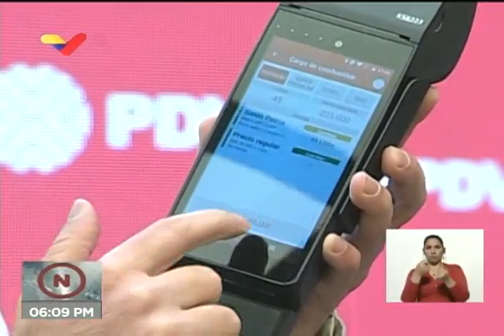El Aissami califica de exitoso primer día de venta de gasolina en Venezuela e informa nuevo horario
El vicepresidente del área económica y ministro de petróleo de Venezuela, Tareck El Aissami, califica de "exitoso" el primer día de venta de la gasolina en Venezuela a nuevos precios, si bien reconoce que hay que mejorar algunos temas. Señaló que, a partir de este martes, las estaciones de servicio abrirán de 5 de la mañana a 5 de la tarde, y no podrá haber limitaciones en la cantidad de gasolina vendida, más allá de las establecidas (120 litros de gasolina subsidiada mensual y venta por día de placa sólo en el caso de la subsidiada).